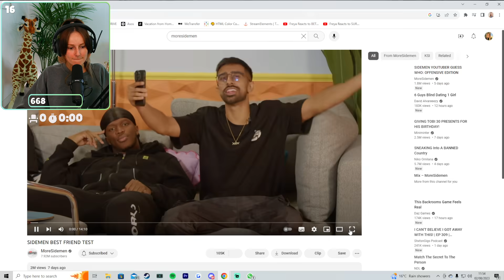Freya Reacts to SIDEMEN BEST FRIEND TEST